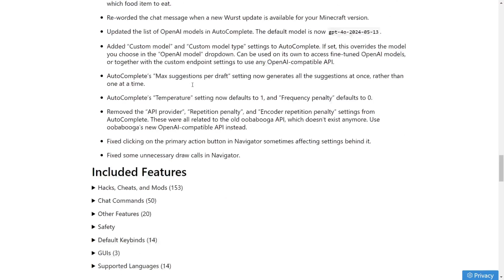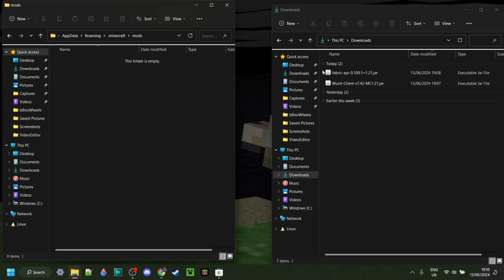DOWNLOAD: WURST Hacked Client - 1.21 - Minecraft Java Edition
In this video, Itsme64 shows you how to download Wurst hacked client for Minecraft Java Edition 1.21

This download is free and doesn't have any viruses.
Wurst Client will work for Windows 10 & 11

I really hope you guys enjoyed this video, If you did be sure to leave a like as that is deeply appreciated.